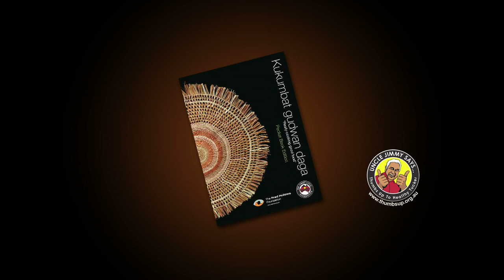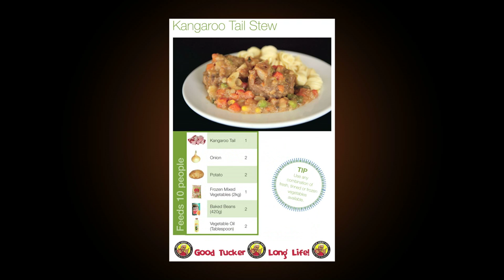Kangaroo Tail Stew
A short video from the Thumbs Up! team in Mutitjulu near Uluru. The team managed to feed around 50 people from the community with this recipe. The food was much appreciated by all. For more great Healthy Eating Recipes, pick up a copy of the "Kukumbat guwandaga" booklet free from selected stores or visit the